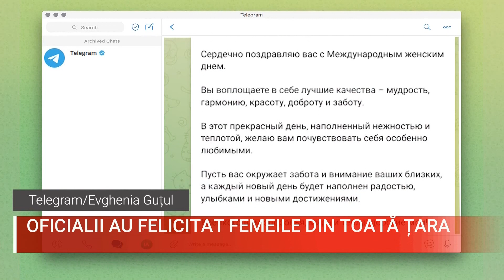Oficialii au felicitat femeile din toată țara